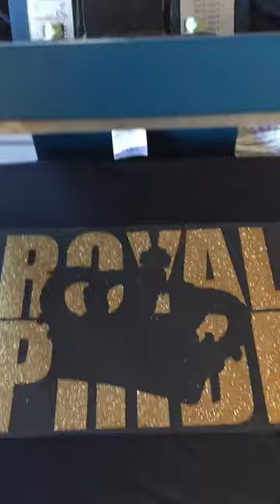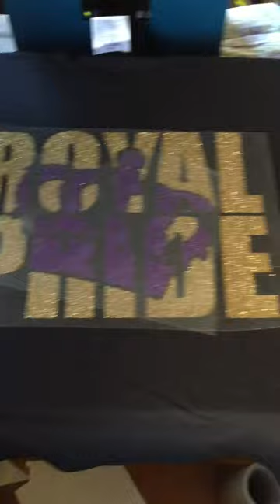Heat Pressing 2-Color Glitter T-Shirt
Heat pressing 2-color glitter heat transfer onto a black t-shirt , these look really cool and are fun to make.

God bless!